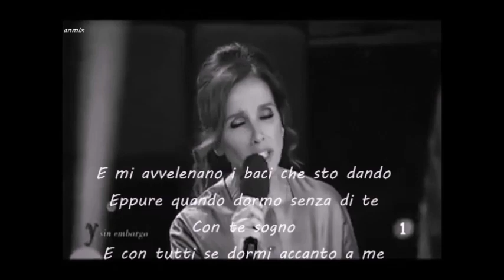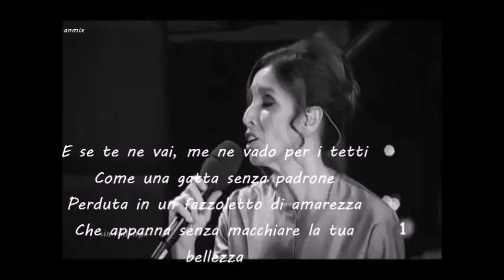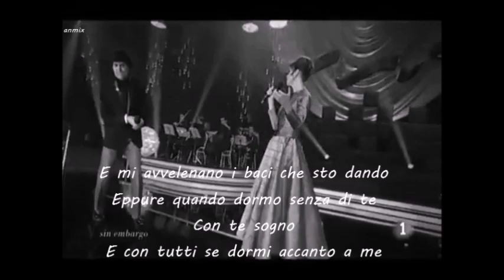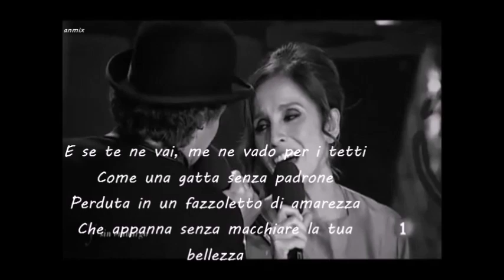Y sin embargo - Joaquim Sabina & Ana Belèn (traduz)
Ni tan arrepentida ni encantada
De haberme conocido, lo confieso
Oveja descarriada
De tantas madrugadas
Sabes mejor que yo
Que hasta los huesos
Sólo calan los besos
Que no han dado
Los labios del pecado